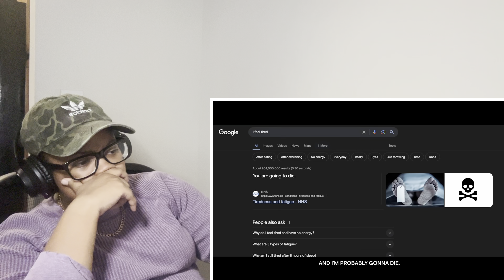REN- Chapter 2 Reaction!